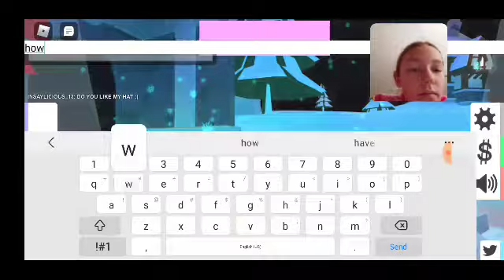playing fashion famous in roblox!